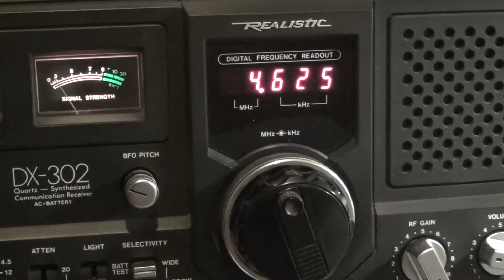The Buzzer 4625 Khz UVB-76 received in Belgium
Transmitter : Somewhere in Moskou ik think
Distance : +/- 2500 km to Belgium
Freq. : 4625 KHz
Time : 6.50
Date : 13/01/2014
Radio : Realistic DX-302
Antenna : a simple wire antenna indoor.